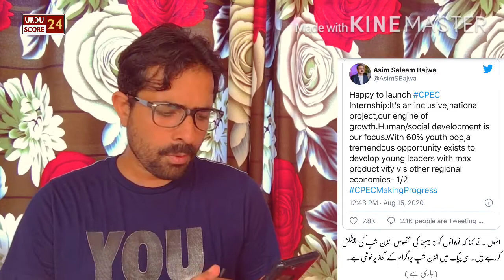CPEC Internship | How to Apply Cpec Internship Program | Cpec Internship Selection Tips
CPEC internship Program, How to apply Cpec internship Program 2020, Cpec internship selection Tips, Cpec internship eligiblity criteria, Cpec internship program features, Cpec internship application process, Cpec internship selection process.